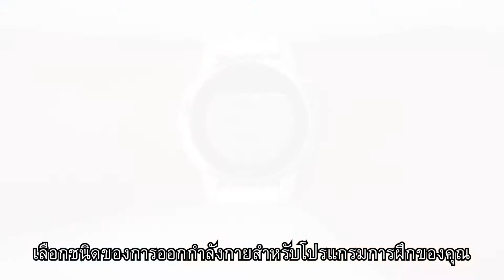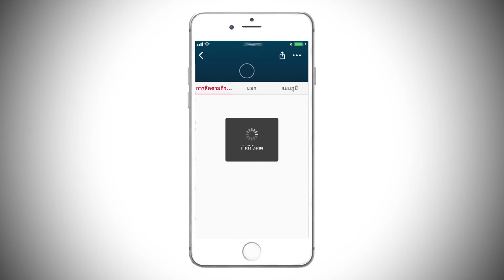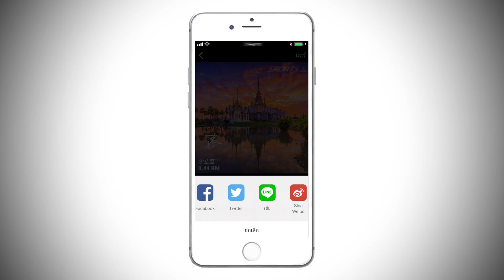Garmin Sports: ใช้แผนการฝึกและดูรายงานกิจกรรม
วิดีโอนี้จะสอนวิธีใช้โปรแกรมการฝึกที่ดาวน์โหลดมาล่วงหน้าในนาฬิกาของ Garmin และวิธีดูรายงานกิจกรรมหลังจากการออกกำลังกายคุณสามารถเริ่มฝึกได้ทุกที่ทุกเวลาเพื่อให้สามารถควบคุมประสิทธิภาพได้อย่างแม่นยำ!